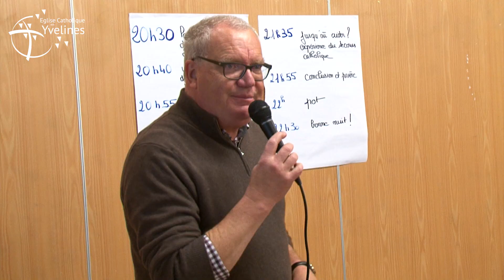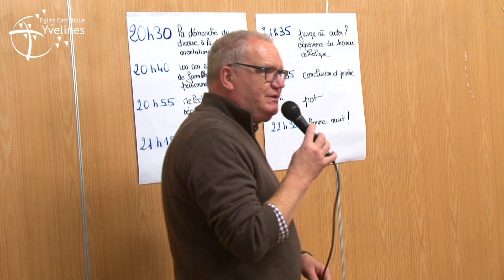L'Entretien avec Mgr Éric Aumonier - L'accueil des réfugiés